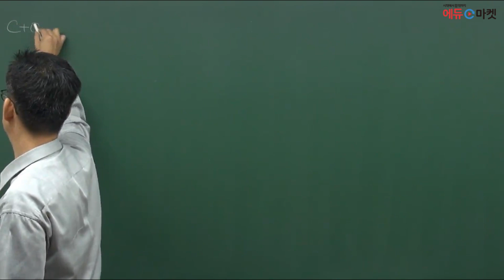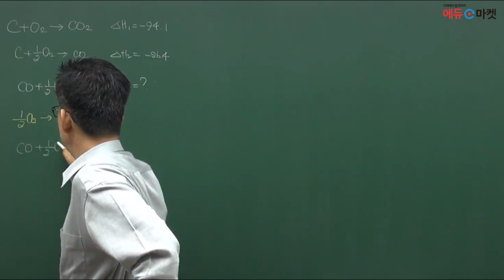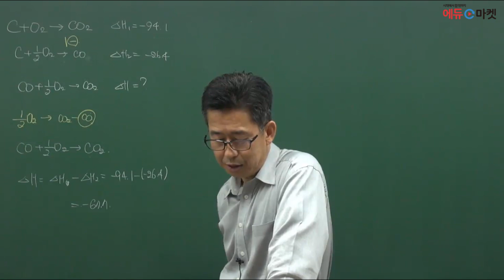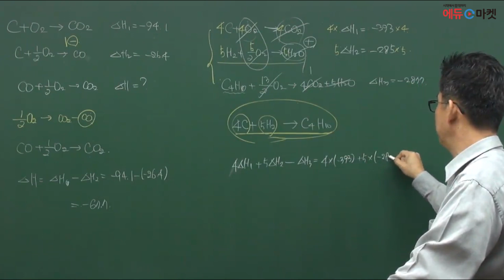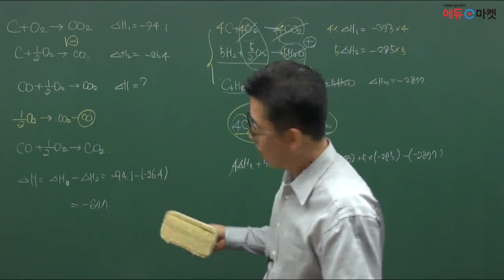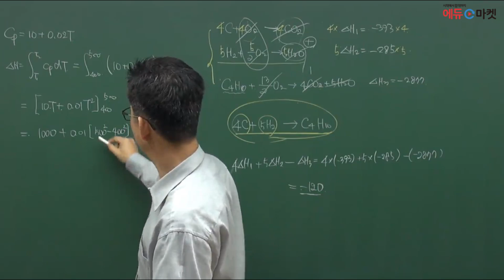화공직 화학공학일반 문제풀이 | 박찬혁쌤의 PART 2 Chapter 3 단원종합문제(1) [에듀마켓]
화공 전공자의 단번에 끝내는 합격 지름길 🏆🛣
화학공학일반 강의를 담당하시는 박찬혁 교수님!

"PART 02 Chapter 3 단원종합문제1번~" 샘플강의 영상입니다.

감사합니다! 🙇🏻‍♂